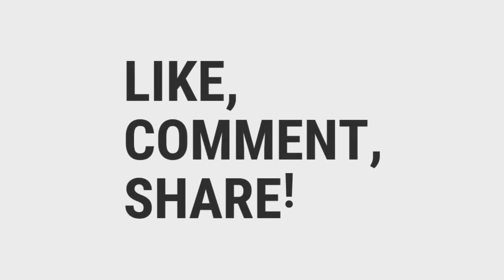NGAKAK!! Tebak perbedaan Dokter Kandungan VS Dokter Mata dapat Iphone X